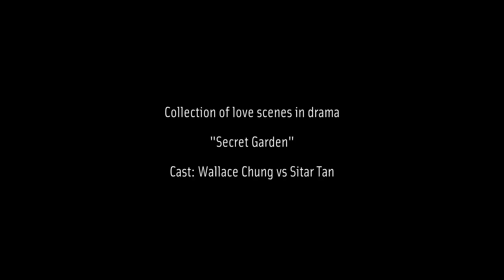[LOVE SCENES] Secret Garden/Khu vườn bí mật - Wallace Chung/ Chung Hán Lương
Video made by mimoza
Collection of love scenes in drama "Secret Garden"
Cast: Wallace Chung vs Sitar Tan
Song: Shu Embroidery
Singer: Dong Zhen